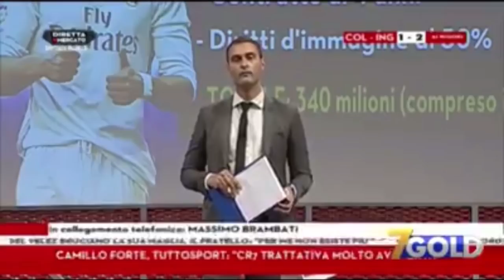Annuncio Cristiano Ronaldo alla Juventus diretta tv